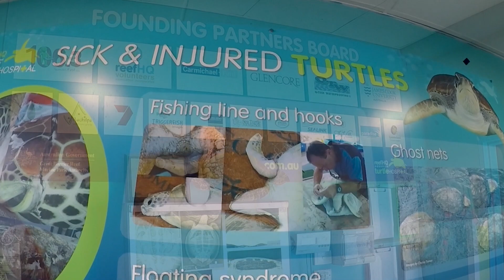Reefs, Koalas, and Aboriginal Culture | Queensland, Australia | Journey of a Grad Student: Ep. 2.3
After my previous sea expedition, I wanted to learn more about marine biology. As a result, our next trip takes us to the land down under, Australia, where we explore the sunshine coast of Queensland and take a dive in the Great Barrier Reef! Grab your scuba gear! It's time to take a dive!